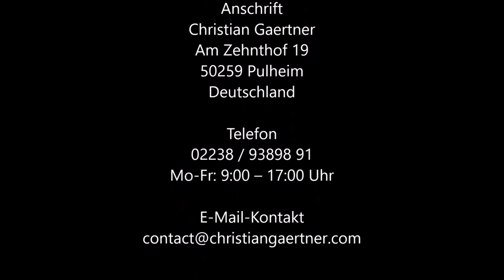Businessdoc - Arzt als Unternehmer / Christian Gaertner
„Power und Verantwortung gehören zusammen“

Christian Gaertner  I  Speaker und Consultant

Christian Gaertner ist einer der gefragtesten Experten im deutschsprachigen Raum, wenn es um bessere Ergebnisse in den Bereichen Kommunikation, Motivation und Leistungsfähigkeit geht.
Große Konzerne und mittelständische Unternehmen buchen den Leistungssportler, Unternehmer und Familienvater regelmäßig, wenn eine gesteigerte Performance der Mitarbeiter- und Führungsebene gefragt ist.
Als Head-Coach der Tobias Beck University hat er in den vergangenen Jahren Tausende Menschen auf dem Weg zu ihrem persönlichen Erfolg begleitet und gecoacht.
In jedem Moment des Interviews für den Businessdoc-Podcast merkt man Christian seine Power und seine Leidenschaft für das Thema Persönlichkeitsentwicklung an. Power und Verantwortung gehören zusammen – denn auch der 100. Patient am Tag möchte einem aufmerksamen Arzt begegnen.
Wie das geht und was jeder für sich tun kann, das erfahrt Ihr heute von Christian im Businessdoc-Podcast.
Mitte 2018 habe ich das Interview mit ihm schon einmal ausgestrahlt – es hat so viel Power und Leidenschaft, dass sich auch das Anhören auch ein zweites Mal lohnt.
Tipp: Unbedingt anhören!!

Tipps für ein Leben mit viel Power:
„Kümmere Dich um Dich und Deinen Körper“
In 10 Tagen mehr Energie und Kraft
zum Erreichen Deiner großen Ziele

Buch
Bücher von Sergio Bambaren

Film
Dokumentation von Antony Robbins „ i am not your guru“

Christian Gärtner ist als Speaker bei StartUp-Praxis am 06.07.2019 in Dortmund dabei.